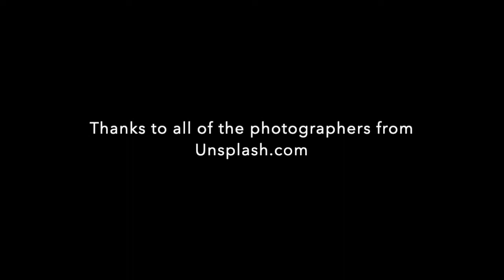Within My Heart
Yet again I have pulled an unfinished piece from my notebook and decided to finish it. I hope you enjoy.

All photos can be found on Unsplash.com.

Photo by Eva Waardenburg Photography on Unsplash
Photo by Tomas Robertson on Unsplash
Photo by A P on Unsplash
Photo by Luke Paris on Unsplash
Photo by Bjorn Snelders on Unsplash
Photo by George Hiles on Unsplash
Photo by Ramon Vloon on Unsplash
Photo by Damien Ramage on Unsplash
Photo by Bryan Walker on Unsplash
Photo by Joachim Pressl on Unsplash